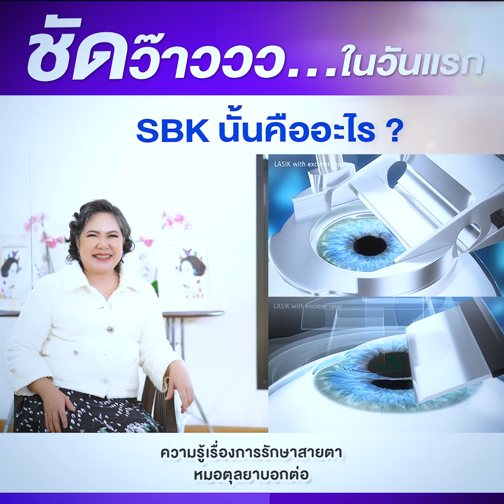Ep.729 SBK คืออะไร โดย พญ.ตุลยา ตั้งศิริพัฒน์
ติดตามความรู้ดีอีกมากมายเกี่ยวกับการรักษาสายตาที่เข้าใจง่าย
กับคุณหมอตุลยา ได้ที่นี่
📌 และพลาดไม่ได้ ‼️
กับรายละเอียดแพ็กเกจการทำเลสิค
กับคุณหมอตุลยา ได้เลย ที่นี่
สอบถามข้อมูล / นัดคิวหมอตุลยา ได้ที่ 👇
✉️Line : @lasikbydrtulaya (มี @นำหน้า)
 Add Line Now

📍 ทีมเลขา คุณหมอตุลยา

📌 หมอตุลยาศูนย์เลสิคท็อป

📌 หมอตุลยาศูนย์เลสิคพระรามเก้า

📌 หมอตุลยาศูนย์เลสิคปิยะเวท